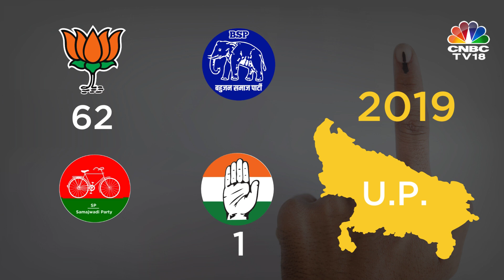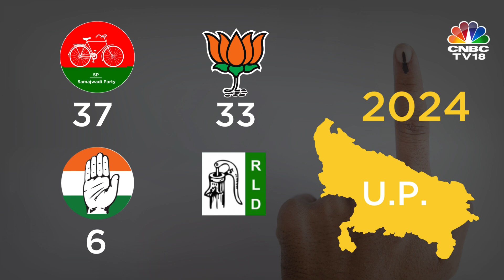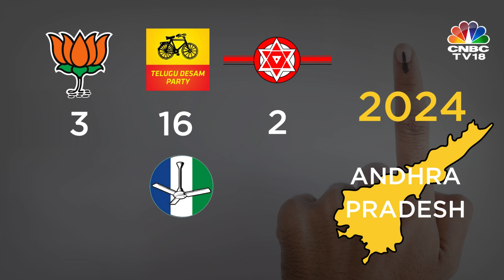Four Big States That Changed The BJP-Led NDA's Game In Lok Sabha Elections | BJP's Mixed Result N18V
While the BJP-led NDA made big gains in Odisha and Andhra Pradesh, the states of Maharashtra and Uttar Pradesh sprung surprise losses for the saffron party. Parikshit Luthra breaks down the numbers.

n18oc_business